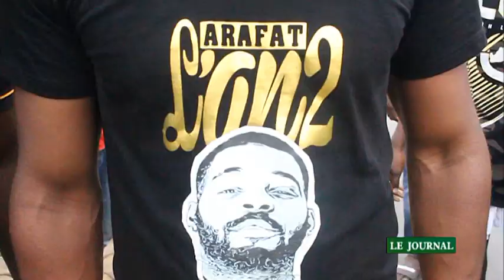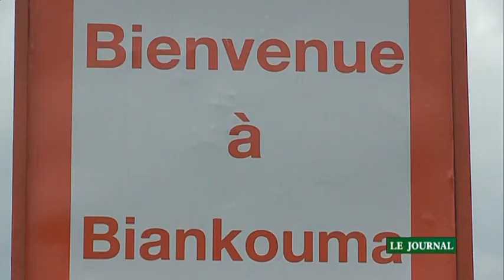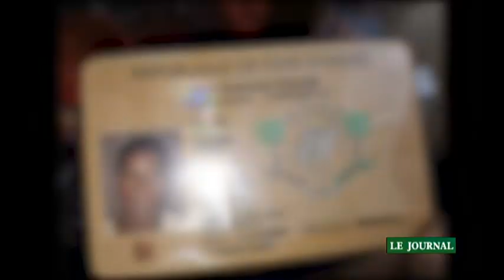Le 19 Heures de RTI 2 du 12 août 2021 par Amy Coulibaly